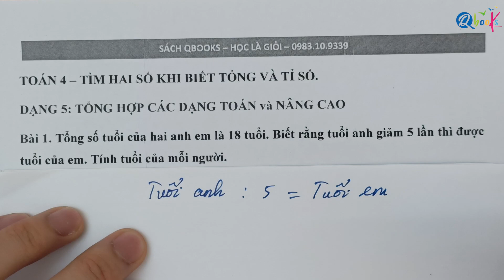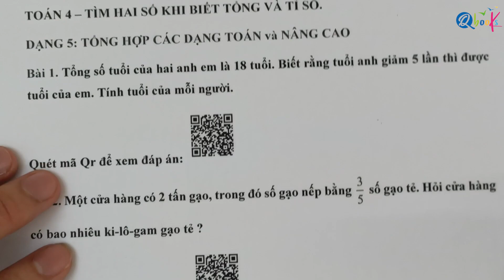Toán Tổng Tỉ Tổng Hợp và nâng cao | Bài 1 | Trọng tâm Toán 4 | Thầy Nguyễn Văn Quyền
Xin kính chào các bậc phụ huynh và các em học sinh lớp 4!

Hôm nay chúng ta sẽ tiếp tục cùng với thầy Nguyễn Văn Quyền đến với chuỗi video về toán học dành cho các em học sinh lớp 4. Chuỗi video này sẽ giúp các em tìm hiểu về cách tìm 2 số khi biết tổng số và tỉ số - một trong những dạng toán trọng tâm của chương trình toán của lớp 4.

Chuỗi video này sẽ được thiết kế dễ hiểu, sinh động, và dễ tìm kiếm, tạo sự hứng thú cho các em học sinh và giúp các em nắm vững kiến thức về toán học.

Trong chuỗi video này, chúng ta sẽ tìm hiểu về 5 dạng toán thường gặp liên quan đến toán tổng tỉ lớp 4, cũng như cách xử lý, cụ thể như sau:

Dạng toán 1: Tìm hai số khi biết tổng và tỉ số của hai số đó lớp 4. Trong dạng này, các em sẽ được hướng dẫn cách tìm hai số khi đã biết tổng và tỉ số của chúng.

Dạng toán 2: Tìm hai số khi biết tổng và ẩn tỉ số số lớp 4. Trong dạng này, các em sẽ học cách giải toán khi biết tổng của hai số cùng với tỉ số ẩn chưa xác định.

Dạng toán 3: Tìm hai số khi biết tỉ số và ẩn tổng số của hai số đó lớp 4. Trong dạng toán này, các em sẽ học cách tìm hai số khi chưa biết tổng của chúng, nhưng biết tỉ số giữa chúng.

Dạng toán 4: Tìm hai số khi ẩn cả tổng và tỉ số của hai số đó lớp 4. Trong dạng này, các em sẽ được học cách xử lý bài toán khi cả hiệu và tỉ số đều chưa được biết.

Dạng toán 5: Toán tổng tỉ tổng hợp và nâng cao lớp 4. Trong dạng này, các em sẽ được làm các bài tập kết hợp với mức độ khó cao và cần tư duy để giải quyết câu điểm 9, điểm 10 trong những đề kiểm tra học kì quan trọng.

Và trong video này, chúng ta sẽ đến với bài thứ nhất của dạng 5 - Toán tổng tỉ tổng hợp và nâng cao lớp 4 với đề bài:
Bài 1: Tổng số tuổi của hai anh em là 18. Biết rằng tuổi anh giảm 5 lần thì được tuổi của em. Tính tuổi của mỗi người.

Với sự hướng dẫn của thầy Quyền, chắc chắn rằng các em sẽ nắm vững kiến thức và kỹ năng giải các dạng toán liên quan đến hiệu và tỉ số. Các em hãy theo dõi các video để hiểu rõ hơn về nội dung bài giảng và kết hợp thực hành giải các bài tập để nâng cao kỹ năng và hiểu biết về chủ đề này.

Đừng quên ấn nút "Đăng ký" để theo dõi kênh YouTube của thầy Nguyễn Văn Quyền và nhận thông báo về các video mới nhất về môn toán cho các em học sinh lớp 4 cũng như bậc tiểu học nhé.

Chúc các em học tập thật tốt và đạt được kết quả cao trong môn toán lớp 4.